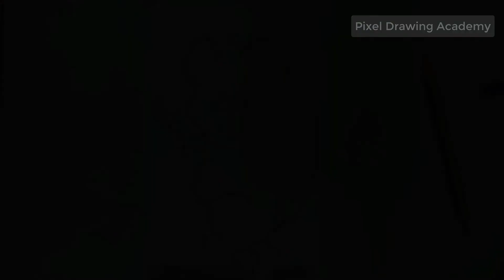How to Draw Funny Mouse Pencil Drawing-Mouse Drawing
In this video, I will show you, "How to Draw Funny Mouse Pencil Drawing-Mouse Drawing" which is actually quite easy to draw or sketch and it looks quite good as well.

Suggestions:
*Adjust the video speed in the video settings.

Drawing is my passion and hobby. This makes me feel very pleased as it relieves me from worldly stress. I love learning different things and sharing it with others. I am really very thankful for all my viewers who appreciate my work and motivate me to make more videos about drawings.

I am inspired by some peoples who come up with excellent ideas and their creativity. In some of my videos, the ideas are not mine and I really want to give full credit to all those original creators who came up with these outstanding ideas.

Enjoy & Learn drawing with “Pixel Drawing Academy”.